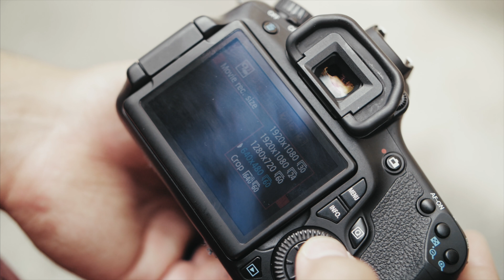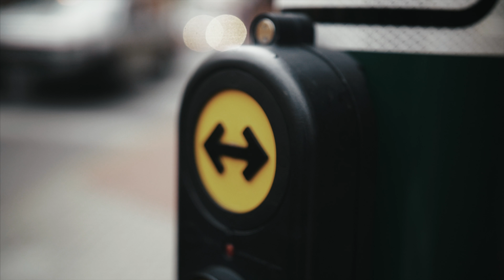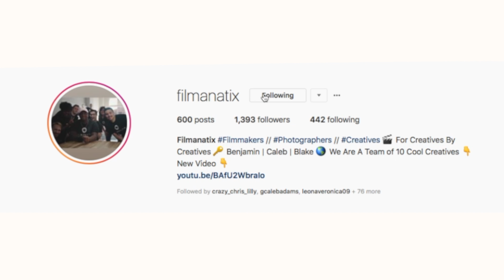3 Tips for Beginner Filmmakers!!!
3 Mistakes to Avoid for Beginner Filmmakers.

In this video we discuss the top 3 mistakes to avoid if you are just beginning as a filmmaker. We hope these 3 tips help you whether you're a beginner or an experienced filmmaker.

Be sure to let us know down in the comments any tips you would give to help someone on their journey to mastering the art of filmmaking. Also be sure to like this video and share it on social media to help others who may need it.